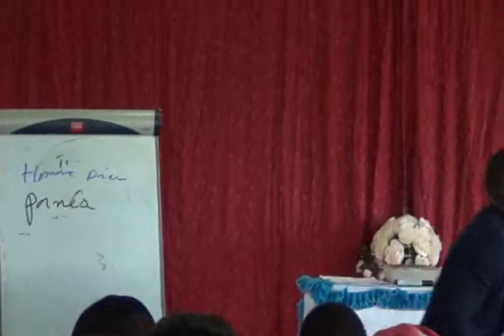1ere partie H FORMATION DES COMPAGNONS D’ŒUVRE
Assemblée le Filet du Maître AFM
Pasteur Amour MOUNDOUNGA